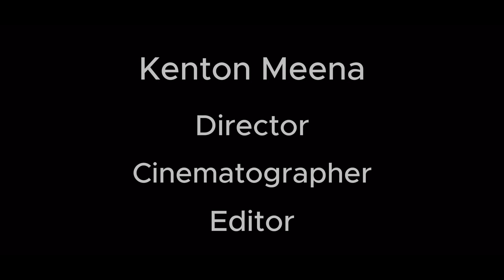Kenton Meena DEMO Reel